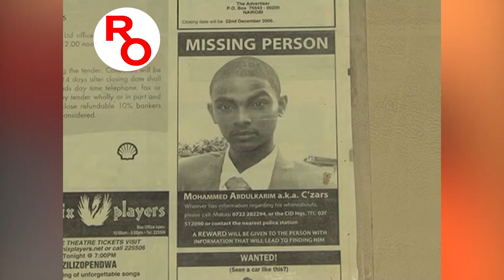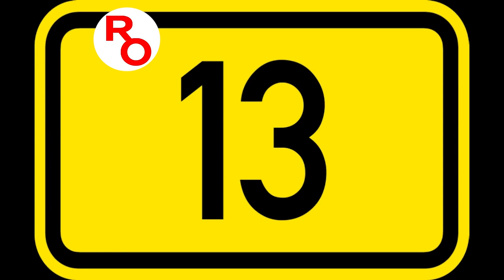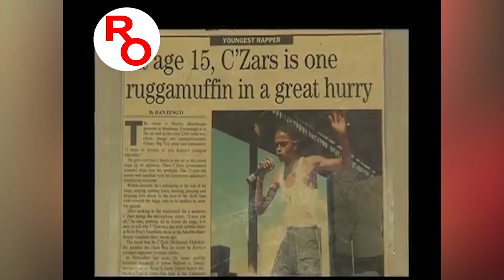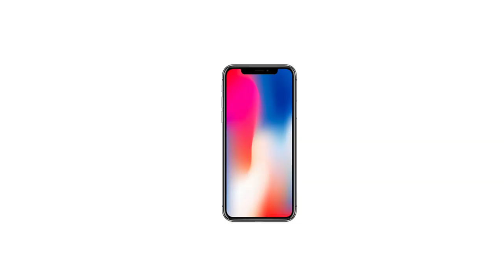C ZARS : 13 YEARS LATER